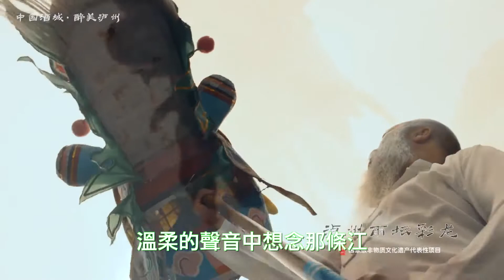譚松韻講述瀘州江畔情，她的聲音溫柔且治癒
【人物簡介】
譚松韻，1990年5月31日出生於四川省瀘州市，畢業於北京電影學院表演系，中國內地影視女演員。
2001年，進入四川省舞蹈學校學習古典舞和民間舞。2005年，因拍攝電視劇《好好過日子》而接觸表演。2007年考入北京電影學院表演系。2012年，因在清宮劇《後宮·甄嬛傳》中扮演「淳貴人」一角而受到關注。2016年起主演多部電視劇《最好的我們》《狐狸的夏天》《浪花一朵朵》；2017年，參加演技競演類勵志綜藝《演員的誕生》，同年獲得2017年第22屆華鼎獎中國百強電視劇最佳新銳演員獎。後續主演電視劇《錦衣之下》和《以家人之名》再次爆紅網絡。

本期視頻制作人員：
文案/策劃：小松
剪輯/字幕：小天
校對/後期：夏明